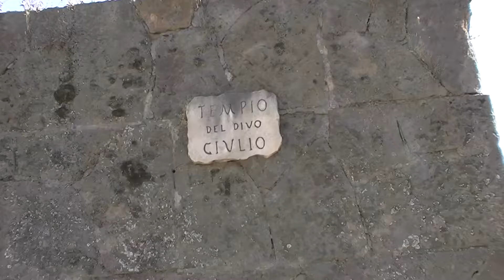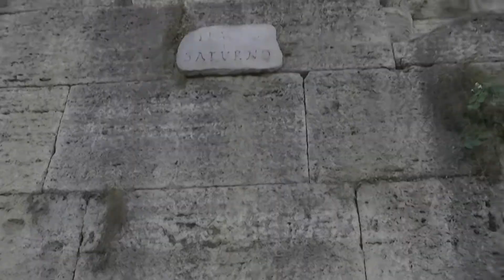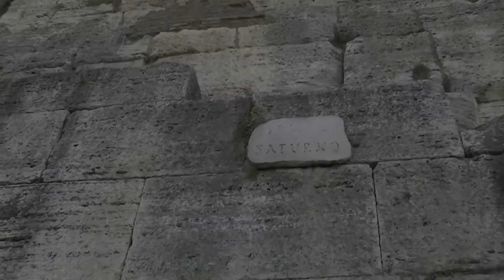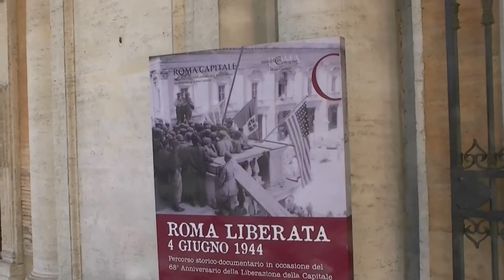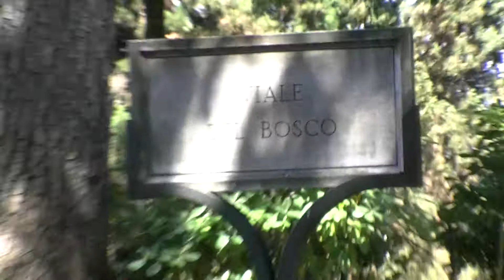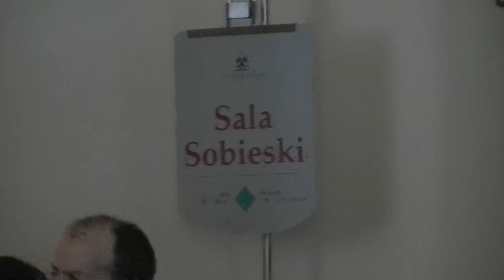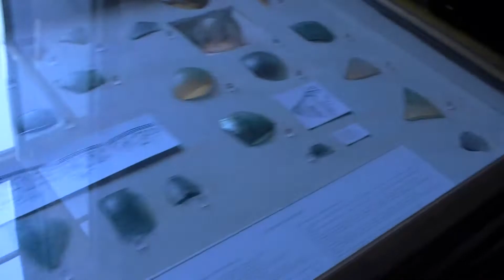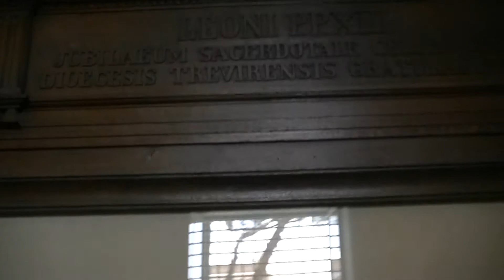IT: Rzym / Roma